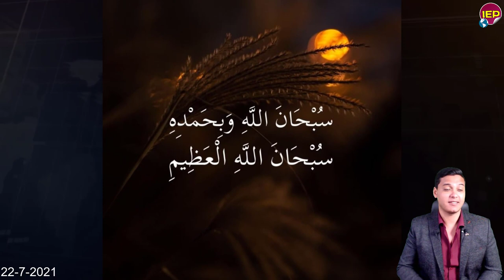عااااجل اثيوبيا توجه رسالة خطـ ـيرة لمصر بسبب سد النهضة منذ قليل